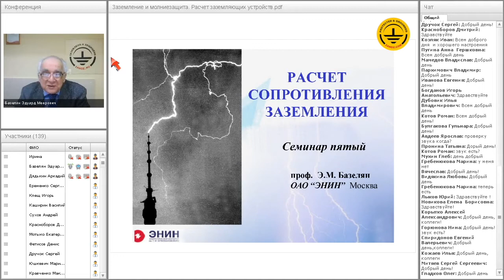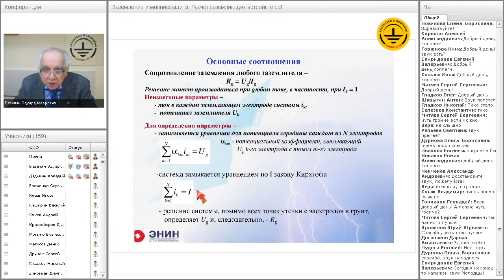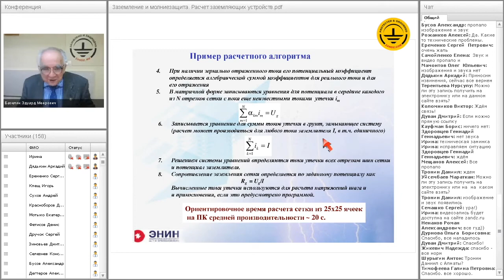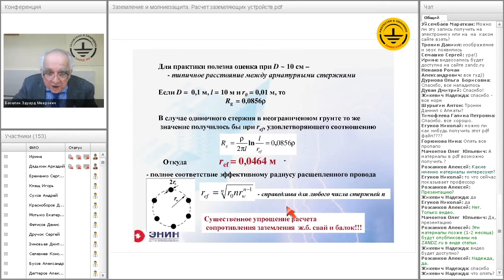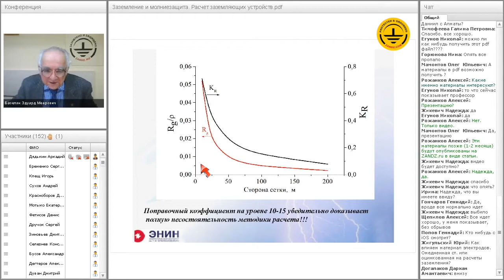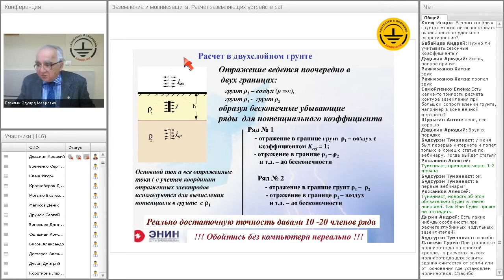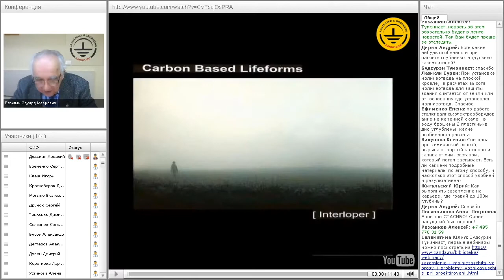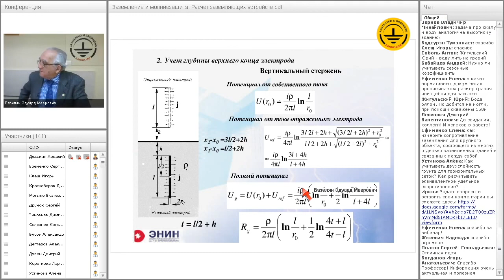TÍNH TOÁN CÁC HỆ THỐNG NỐI ĐẤT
Hội thảo trên web lần thứ năm trong loạt bài "Tiếp đất và chống sét: các câu hỏi và vấn đề phát sinh trong thiết kế" Giảng viên: E. M Bazelyan, Tiến sĩ Khoa học Kỹ thuật, Giáo sư, Viện năng lượng mang tên G. M. Krzhizhanovsky. Các bạn hãy xem các hội thảo trực tuyến khác tại trang

Hầu hết các tài liệu hướng dẫn tính toán các hệ thống nối đất hiện nay đều đề xuất tính toán dựa trên cơ sở của các hệ số sử dụng.

Bản chất của vấn đề là quy về sự xếp đặt song song các điện trở nối đất của các thanh điện cực đơn giản (thanh thẳng đứng hoặc thanh nằm ngang) sau đó chia kết quả nhận được cho hệ số đã nêu. Thông thường, một chuyên gia không thể đánh giá được độ tin cậy của phép tính này, bởi vì giá trị của hệ số màn chắn được tra từ ​​các bảng tra cứu nhỏ hơn 1 rất nhiều, còn nguồn gốc xuất xứ của bản thân các bảng tra cứu này không được các tác giả của tài liệu hướng dẫn đưa ra.

Lý thuyết tính toán các thiết bị nối đất có dòng điện không đổi hoặc biến thiên chậm từ lâu đã được hoàn thiện tốt. Nó hoàn toàn giống với lý thuyết tính toán trường tĩnh điện và sử dụng các cơ sở phương pháp luận được phát triển vào nửa đầu thế kỷ trước. Trên thực tế, nhiệm vụ được quy về việc xác định điện áp của thiết bị nối đất, có tính đến tất cả các nguồn dòng điện trong đất. Trong đó, nguyên tắc xếp chồng và phương pháp phản xạ gương tỏ ra hiệu quả, nhờ đó có thể tính sự ảnh hưởng của ranh giới đất-không khí và cấu trúc phân lớp của đất một cách đáng tin cậy.

Một lời giải chặt chẽ của hầu hết các nhiệm vụ trên thực tế đòi hỏi nhất định phải sử dụng công nghệ máy tính, hoàn thiện các thuật toán và phần mềm. Những thứ như vậy rất khó để lĩnh hội trong thời gian ngắn của hội thảo. Do đó, trọng tâm chính đặt ra là phân tích các đặc tính cơ bản của các thiết bị nối đất và đánh giá các đặc tính định lượng của chúng, mà có thể thực hiện được “trên đầu ngón tay”. Nó được dùng để đánh giá một cách định lượng ảnh hưởng của độ sâu đặt điện cực, ảnh hưởng của đất hai lớp, hiệu ứng màn chắn trong cấu trúc nhiều điện cực.

Mọi nơi, bất cứ ở đâu có thể, người ta đưa ra các phương pháp tiếp cận để ước tính điện trở nối đất theo cách thủ công; thiết lập các giới hạn của việc áp dụng các công thức tính toán kinh nghiệm. Sự chú ý đặc biệt sẽ nhắm tới tính toán điện trở nối đất của các kết cấu bê tông cốt thép, nơi mà các cốt thép xắp xếp gần nhau được sử dụng làm nối đất.

Trong phần kết luận, nêu bật ngắn gọn phương pháp tính toán các đặc tính xung của nối đất, liên quan đến nhiều quyết định mang tính thương mại xuất hiện trong thời gian gần đây.